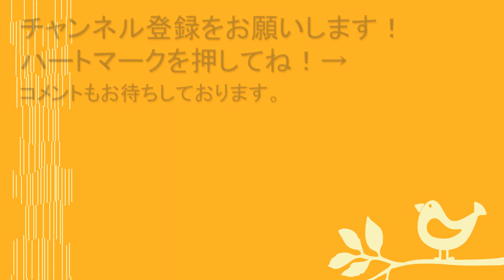#81 腕（２）／筋肉痛改善ストレッチ・身体ケア【エンジョイラン】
鮎川式オリジナルストレッチです。腕のストレッチはこれがとても気持ちいい！　私はしない日はありません。ランニングは腕使わないと思ったら大間違い。腕から肩周辺が凝り固まっている人、とても多いですよ。普通に、肩こりでお困りの人もぜひお試しください。肩が凝っている人は、腕も凝ってること多いですからね。

整体師に学ぶ～中高年のランニングによる筋肉痛改善と、楽に長く走る方法（エンジョイラン.com）

RYO整体院
奈良市南登美ケ丘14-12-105

鮎川良
運動音痴、運動嫌いだったのに、48歳から走り始め、約半年後の初フル・奈良マラソン2010では、4時間8分で完走。RYO整体院は、2008年に奈良市の自宅にて開業。

出版物
自らの整体師としての経験から、ランナーのための身体のケア方法や、自身で開発したフルマラソン・ノウハウを提唱したブログが反響を呼び、学研より「痛み・故障ゼロ！　がんばらないで楽に長く走る」を2013年に出版。楽天ブックスにて陸上・マラソン部門１位を獲得。